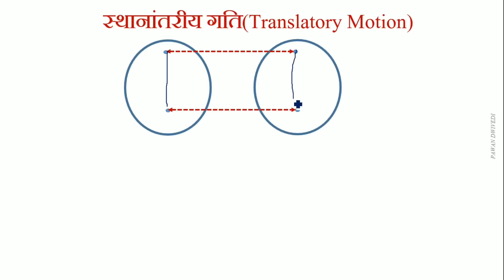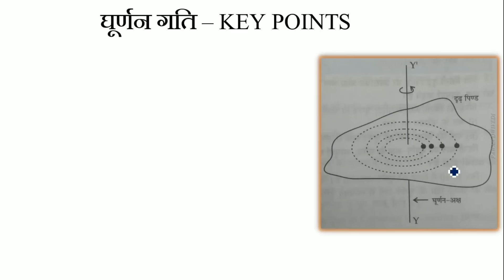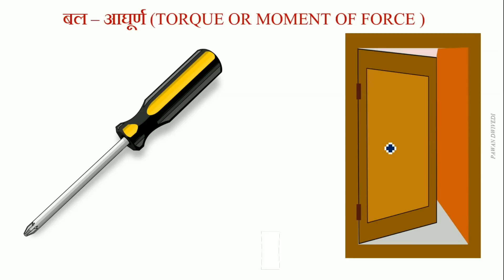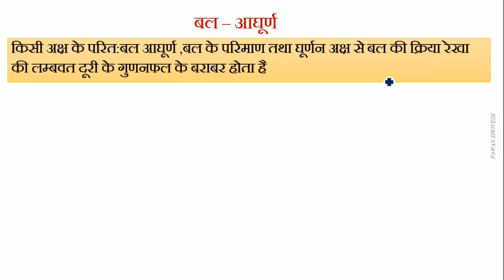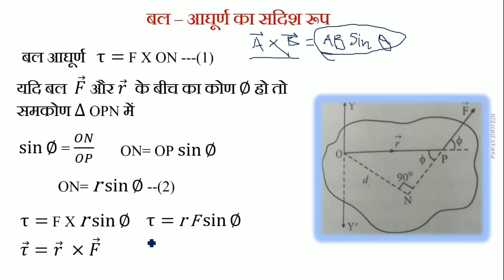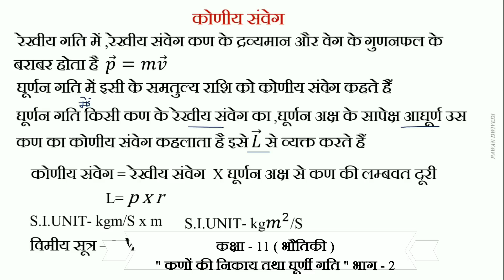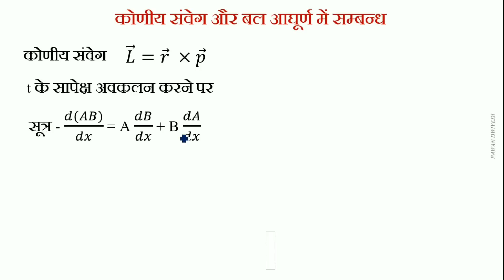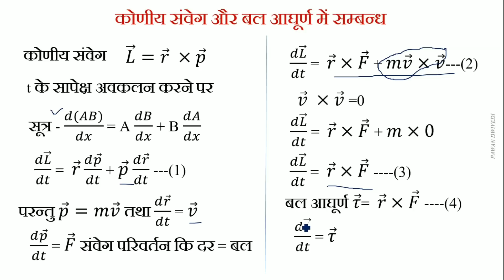11. कक्षा 11- भौतिकी | Class 11- Physics | कणों के निकाय तथा घूर्णी गति भाग - 2